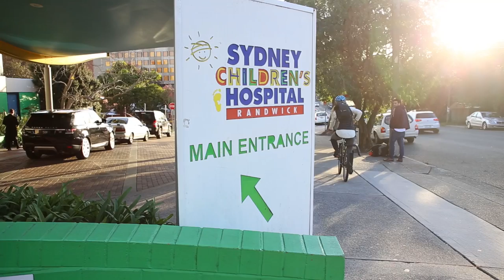International Beer Day 2016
For International Beer Day, we've teamed up with some of our favourite brewers to support The Sydney Children's Hospital. On Friday 5 August, all proceeds from the sale of our 4 Pines, Feral Brewing and Stone & Wood karma kegs will be donated to The Sydney Children's Hospital. Watch this short video to learn a few fun facts about the hospital.